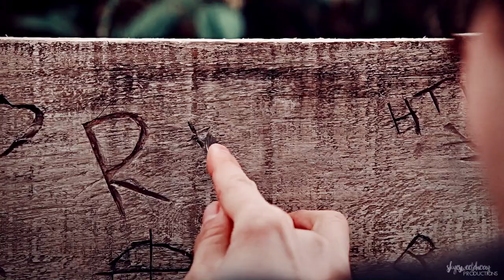Richie Tozier | Can I not conquer love?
This video originally I was gonna vid half of it to Richie, the other half to Eddie, but things happened and I couldn't for the life of me finish the Eddie part so I cut my losses and finished the gaps in Richie's part. This was started last year and most was vidded then, so enjoy some pain richie nation!